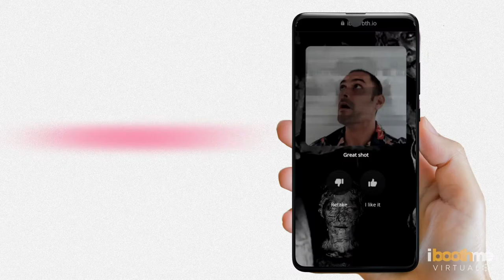iboothme trailer 2021 | iboothme.app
As your visual marketing partner, iboothme creates impactful brand experiences and creative visual solutions that lead to engaging results, fully supported by live analytics.